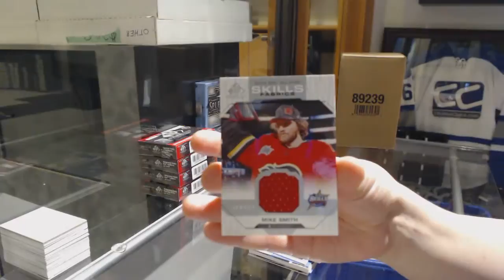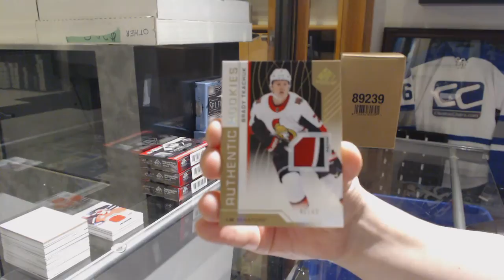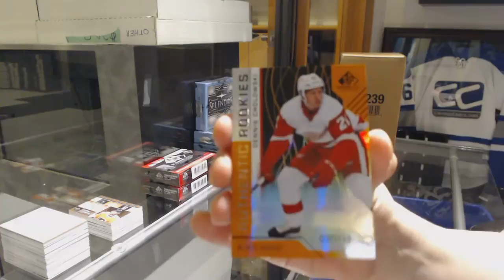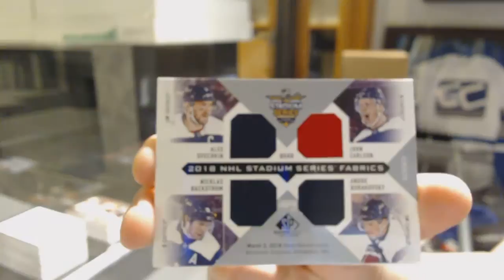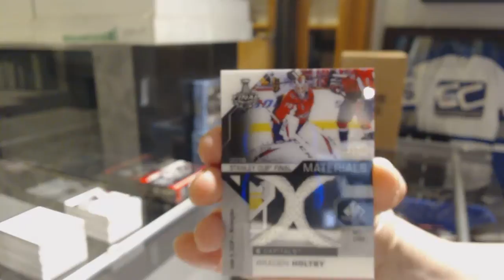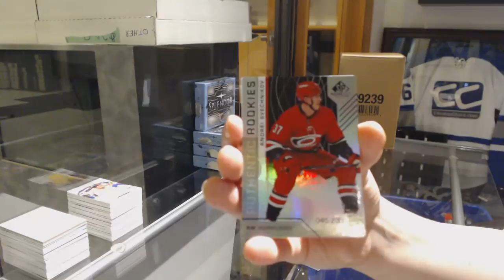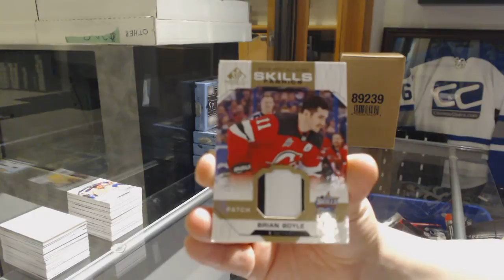18-19 Upper Deck SP Game Used Hockey 5 Box Break - C&C GB #9631